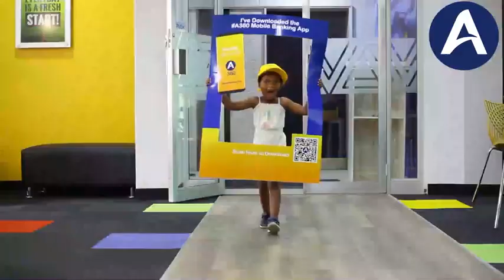My Melody Dance challenge by BANK ABC